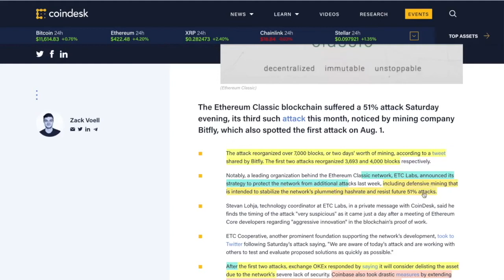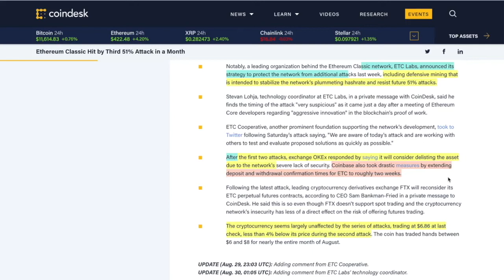Ethereum Classic Needs To Be PULLED FROM EXCHANGES NOW!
●▬▬▬▬▬▬▬▬▬▬▬CRYPTO ESSENTIALS▬▬▬▬▬▬▬▬▬▬▬▬▬▬▬▬▬●

●▬▬▬▬▬▬▬▬▬▬▬▬▬FOLLOW D.A.N.▬▬▬▬▬▬▬▬▬▬▬▬▬▬▬●

and/or...

●▬▬▬▬▬▬▬▬▬▬▬▬▬▬AUDIO TRACKS▬▬▬▬▬▬▬▬▬▬▬▬▬▬●

●▬▬▬▬▬▬▬▬▬▬▬▬▬▬VIDEO TOOLS▬▬▬▬▬▬▬▬▬▬▬▬▬▬●

●▬▬▬▬▬▬▬▬▬▬▬▬▬EXIT STRATEGIES▬▬▬▬▬▬▬▬▬▬▬▬▬▬▬●

●▬▬▬▬▬▬▬▬▬▬▬▬RECOMMENDATIONS▬▬▬▬▬▬▬▬▬▬▬▬▬▬▬▬●